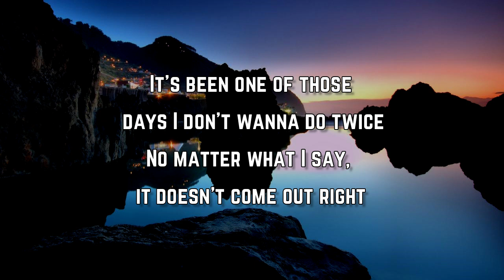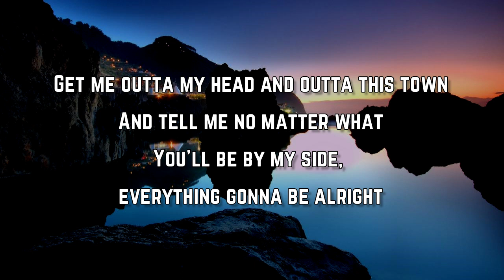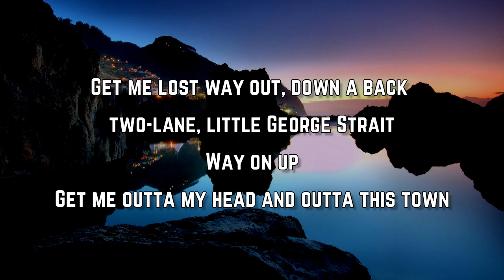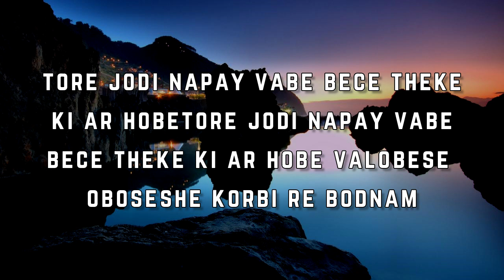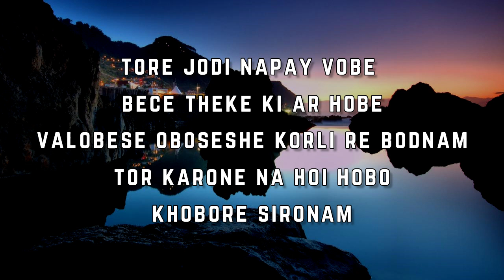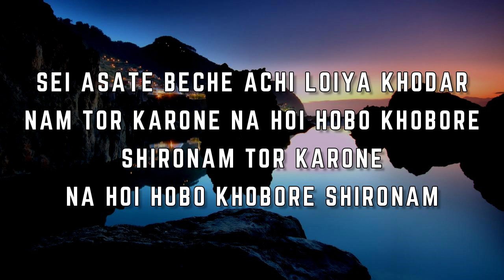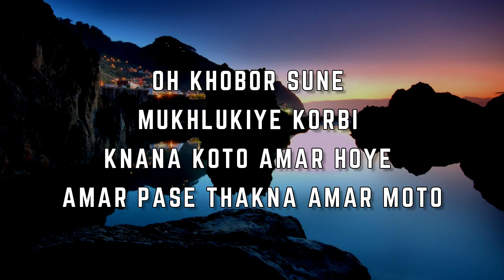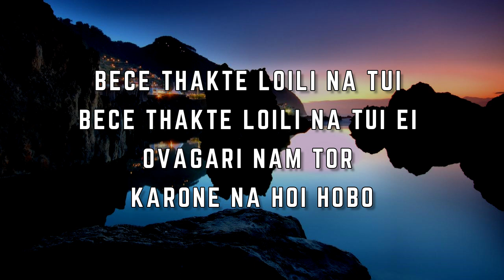Gabby Barrett - Pick Me Up (Lyrics)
Pick Me Up Lyrics:

It's been one of those days I don't wanna do twice
No matter what I say, it doesn't come out right
I need one of those nights where you slide me close
'Til we're off the map and you're makin' me laugh
I don't care if we ever go home

So pick me up
Get me lost way out, down a back two-lane, little George Strait
Way on up
Get me outta my head and outta this town
And tell me no matter what
You'll be by my side, everything gonna be alright
Make the world go black how you do me like that
When I climb up in your truck, just pick me up

We could ride on past every one-light street
Watch a full moon crash on some sunrise wheat
You can kiss me fast and drive real slow
That old Chevy made, take as long as it takes
You and Jesus will fix my soul

Mm, yeah
Just pick me up
Ooh

Mm, yeah
Just pick me up (Mm)